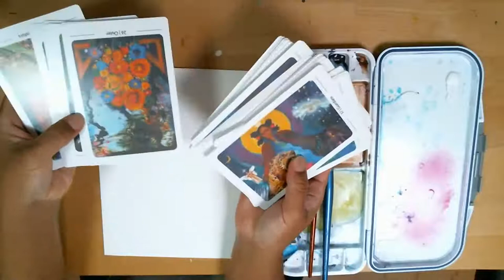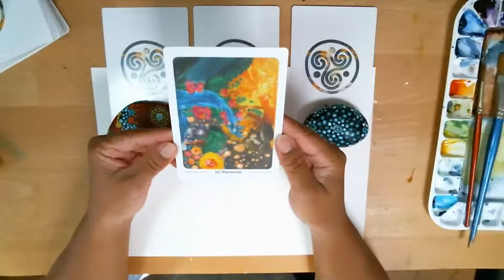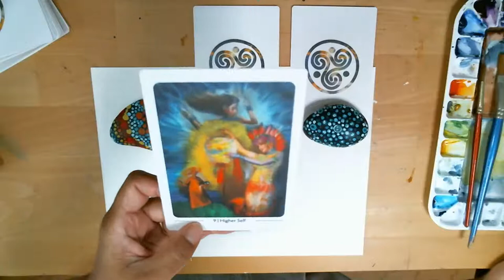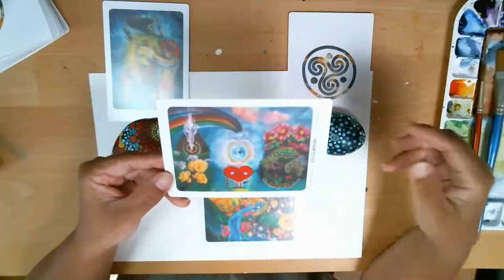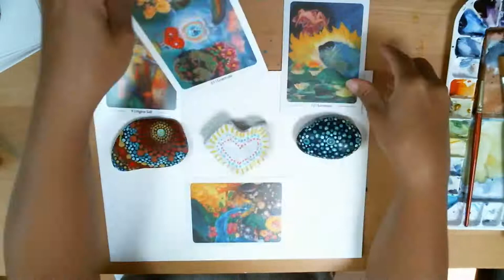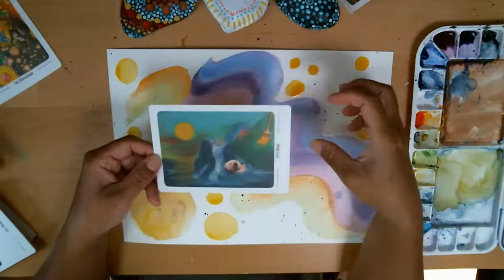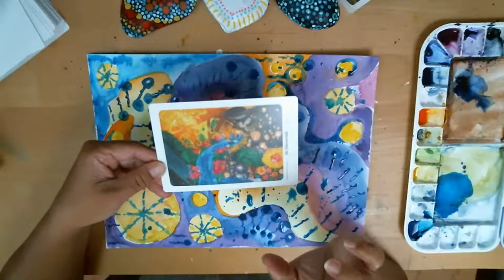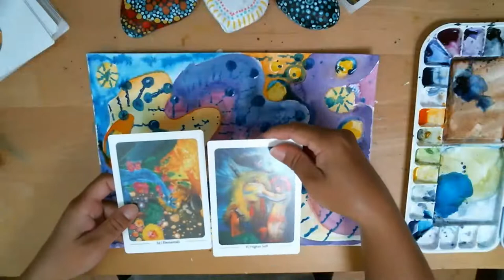Pick A Card and Paint With Me | Oracle Card Reading & Intuitive Watercolor Painting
💖 PICK A CARD and Paint with Me | Creative Rituals TV w/Artist Desiree East 💖

Thank you for participating in today's pick-a-card oracle reading and intuitive painting session. The deck I used today is the Mystics Oracle Deck, created by a couple of my favorite humans and souls, Lindsay Pera and Sarah Love McCoy:

With your inquiry in mind, please pick a card that most resonates with you. After listening and watching today's intuitive reading, paint with me, as we tap into our intuitive hearts and minds to listen to what messages our creative wisdom has to share with us.

I will demonstrate abstract watercolor techniques along the way and encourage you to follow your creative intuition, as we quiet our minds into present moment awareness.

Thank you for your presence...once you've finished your intuitive painting, and if you're feeling called, please share your work and tag me on Instagram

I'd love to feature you and your creative light!! 💖

Enjoy!! xoxo

With love & creative bliss,
Desiree